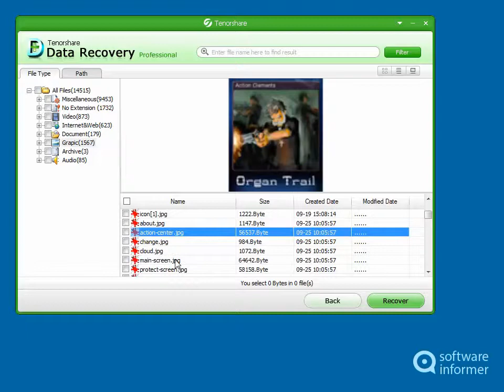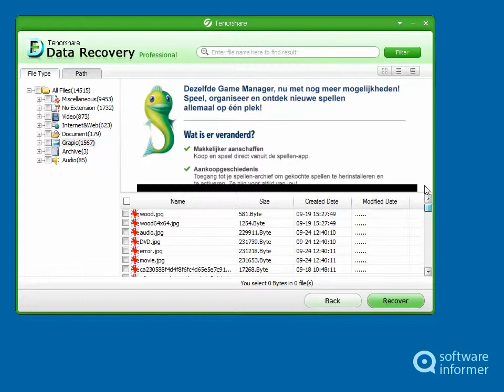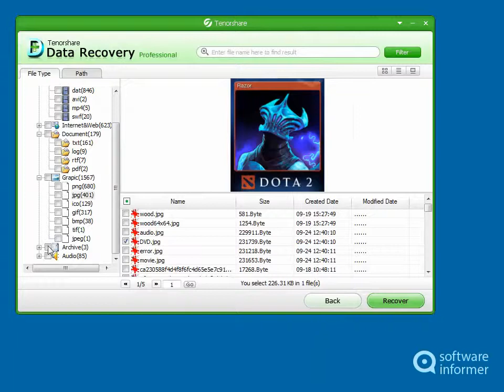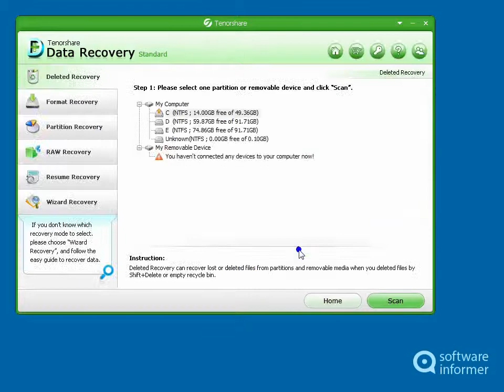Working with Tenorshare Data Recovery Standard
It is a tool designed to recover lost data from various sources. Tenorshare Data Recovery Standard2 is developed by Tenorshare Software. Read the full review of Tenorshare Data Recovery Standard